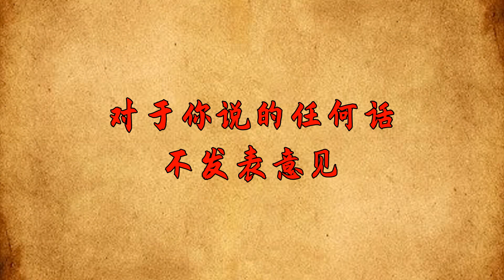真正看不起你的人，不是不給你面子，而是會這樣對你，別自討沒趣了【大道無形】国学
真正看不起你的人，不是不給你面子，而是會這樣對你，別自討沒趣了【大道無形】

人與人之間相處，要的就是真心和坦誠。人心都是相互的，你若尊重我，我便尊重你，你若真心待我，我也會拿真心待你。然而你若瞧不上我，我也不會拿你當朋友。人活着，其實就是為了一口氣。很多時候，與人相處，不是為了顯擺自己，而是真心想要交朋友。但若感覺不到對方的熱情的尊重，甚至被踐踏了自尊心，那麼在情感上是會減少付出和期待的。你要知道，在人生之中，不是所有人都會拿真心待你，反而心裡瞧不上你的人，也是有的。如何看出一個人心裡瞧不上你，就看他們對你的這些表現，遇到這樣的人，也不必深交了。国学